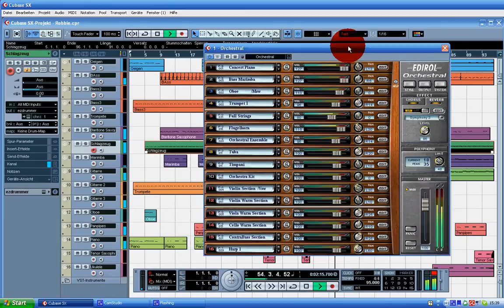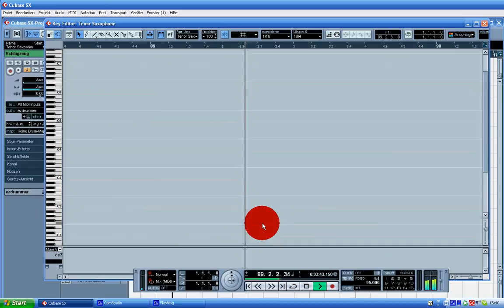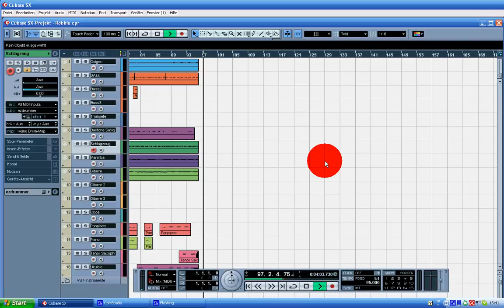Robbie Williams - bodies cover instrumental Cubase SX3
Ich hab nun mich mal an einer Nummer von Robbie Williams probiert. Naja... ;) Bin selber noch net ganz zufrieden, aber ich hoffe es gefällt euch trotzdem.

A cover of bodies (original by Robbie Williams).